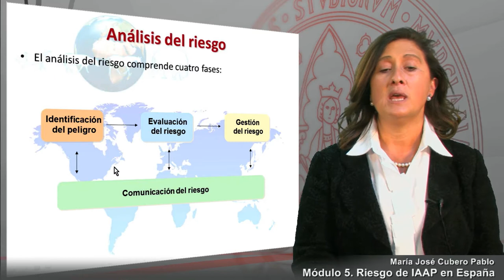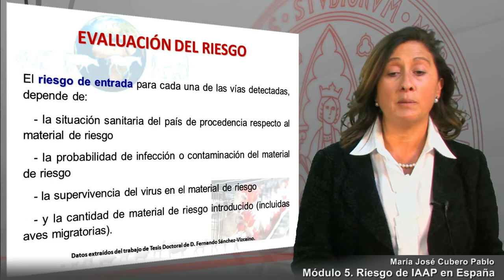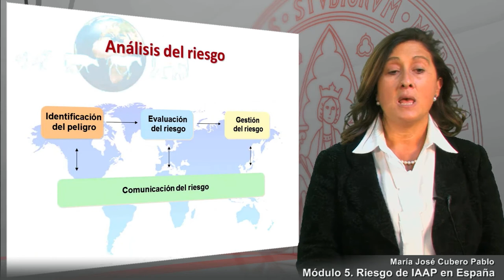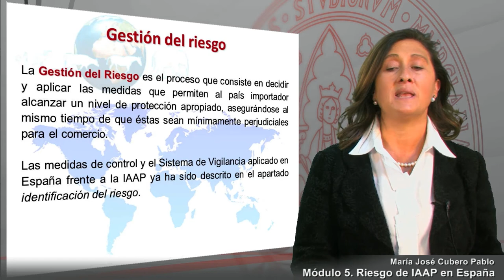Módulo 5- Riesgo de IAAP en España